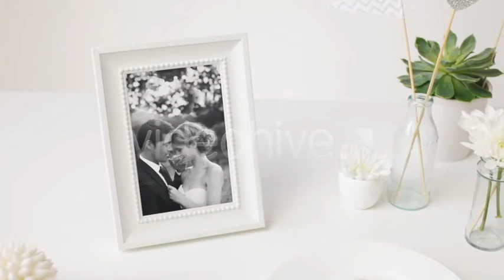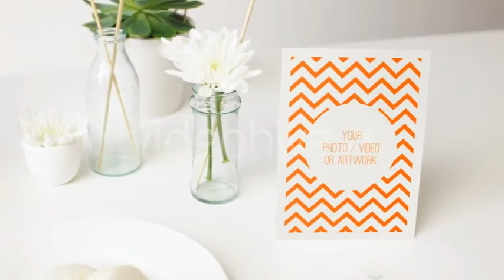VideoHive - Momento (After Effects)